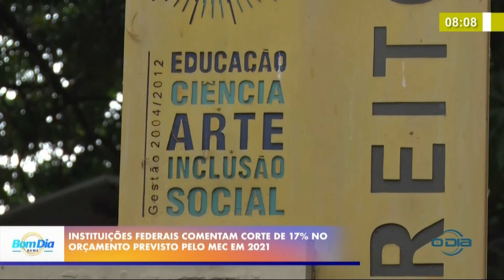Acadêmicos debatem corte de 17% do orçamento 2021 da UFPI 17 09 2020